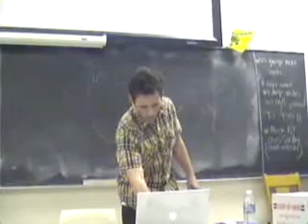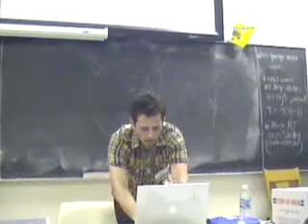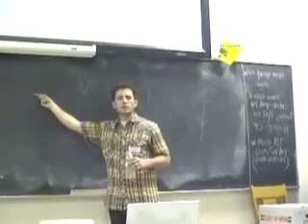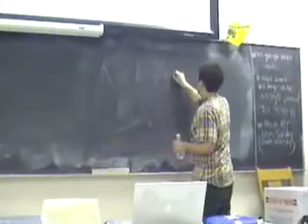What's It Like Working at Facebook? Lessons from Employee #30 Noah Kagan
How can you go from 9-5 employee... to 8-figure CEO?

How do you get a job at Facebook — or your dream employer?

How do you find a job at a startup before it becomes big?

This is one of the EARLIEST videos of my career. At the time, I had experience working as employee #30 at Facebook (directly under Mark Zuckerberg) and employee #4 at Mint.com

Since Facebook and Mint, I've built multiple 7-figure businesses (including 8-figure AppSumo + Sumo).

Most "successful" people tell you how they struggled, blah blah blah... then suddenly, they made it! They leave out ALL The juicy details behind becoming successful.

In this video, you'll see EXACTLY what went through my mind before I made it into a startup founder.

The topics I talk about:
1) Behind-the-scenes of Facebook and Mark Zuckerberg
2) How to find a job you love (inc
3) The "secrets" to getting more about life

This is one of my most vulnerable talks ever.

Watch the video and start creating the life, career, or business of your dreams!